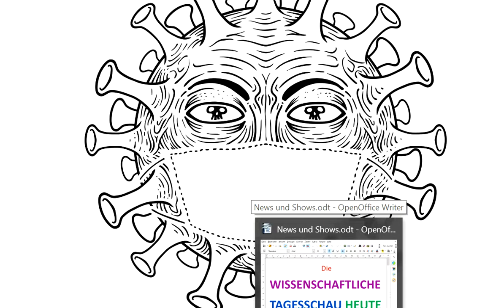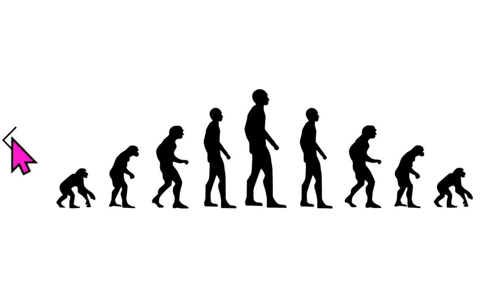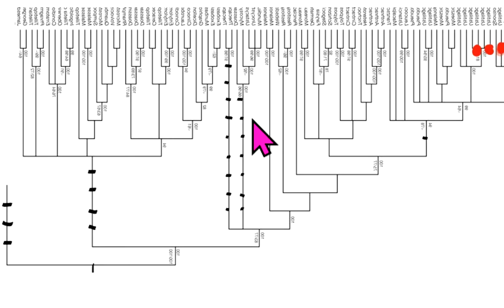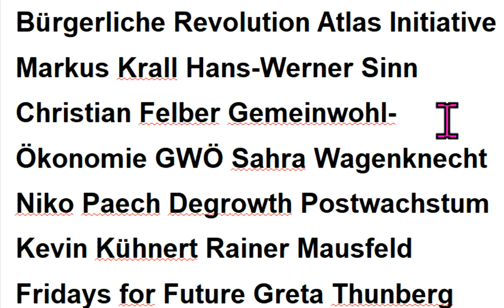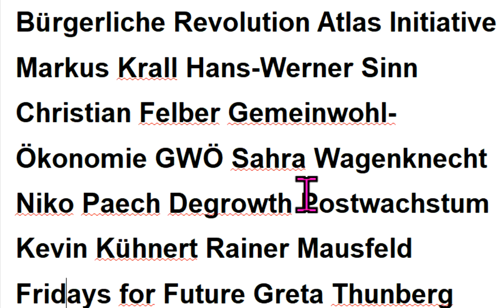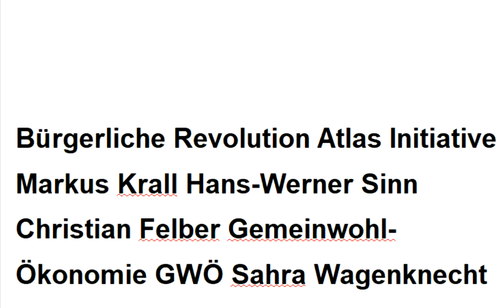Bildungsdefizite: Markus Krall Corona Greta Thunberg Gemeinwohl-Ökonomie Fridays For Future Degrowth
510 Extinction Rebellion Hans-Werner Sinn GWÖ Niko Paech KenFM Xavier Naidoo Sahra Wagenknecht Scientists For Future Attila Hildmann Christian Felber Luisa Neubauer Kevin Kühnert Gradido Carla Reemtsma Postwachstum Bhutan Bruttonationalglück Bürgerliche Revolution Atlas Initiative . - Permakultur Cradle2Cradle Bonobo-Kommunismus Quelle Greta Thunberg Fridays for Future Markus Krall Christian Felber Gemeinwohl-Ökonomie GWÖ Hans-Werner Sinn Gradido Cradle2Cradle Permakultur Bhutan Bruttonationalglück Sahra Wagenknecht Niko Paech Kevin Kühnert Rainer Mausfeld Luisa Neubauer Carla Reemtsma Postwachstums-Ökonomie Degrowth Bonobo-Kommunismus Andreas Michalsen Max Otte hans-georg maaßen WerteUnion ulrike herrmann Atlas Initiative Dr. med. Rüdiger Dahlke Scientists for Future KenFM Jörg Spitz Karl J. Probst Bürgerliche Revolution Ernst Wolff Corona Covid 19

MfG

Kostenlose Telefon-Konferenzen weltweit:
8-stelliger beliebiger Einmal-Zugangs-Code